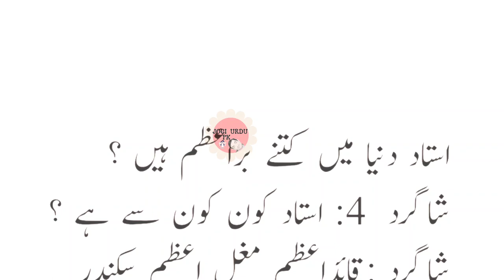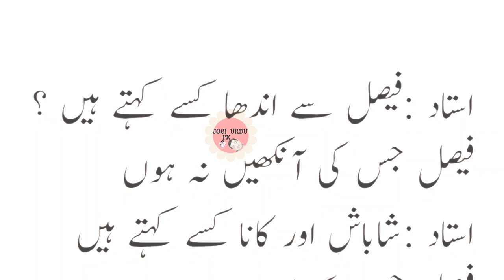funny joke|mazaya lateefay|urdu lateefay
new funny joke
urdu lateefay